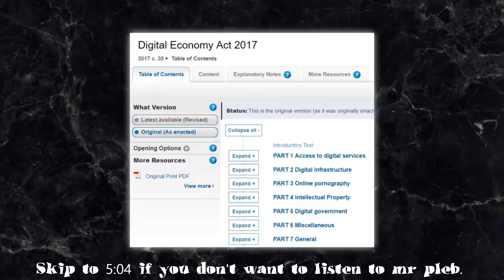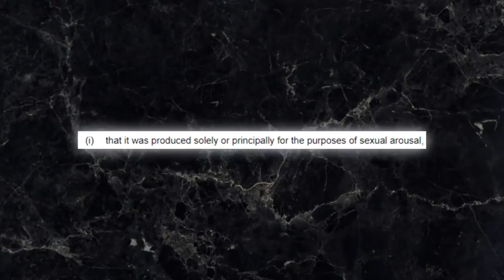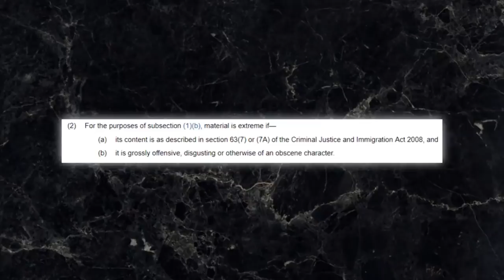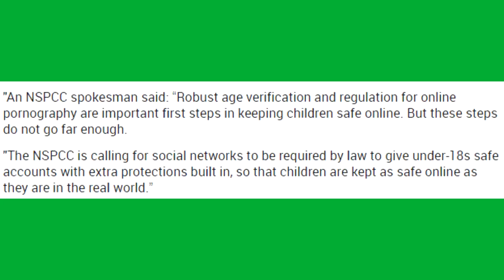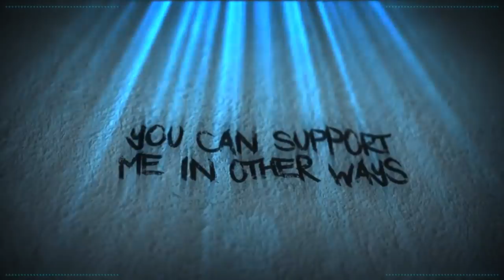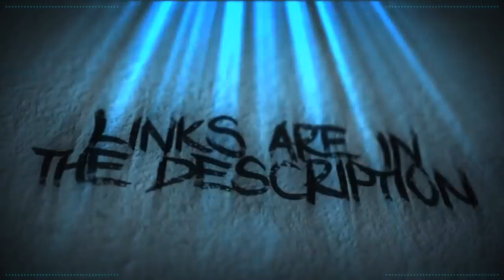The License, The Mother Made and The Accessory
The UK is speschul.

BadOPCode
Bradly Brishke
Bronze Goose
Mr Shade
Coryn Wilson
Krunchy Karma
Jo Shade
Amy McKinley
Quaxotic

Amanda Dean
Ash Roberts
Grant Mathieson
Hollie Alice
Laura renwick
Puk Blundell

Gorgeous
Arnfjörð
Daisy Chambers
Dolat
Drauka Grissa
Echo
Eric Dorobiala
Joanna Henry
Kitten Katrina
Liz Matthews
Michael Pettersson
Okienative
Prospero 058
Sally Cat
Seek The Truth
StarGazer
TrupsLP